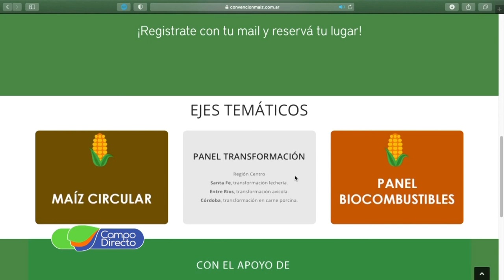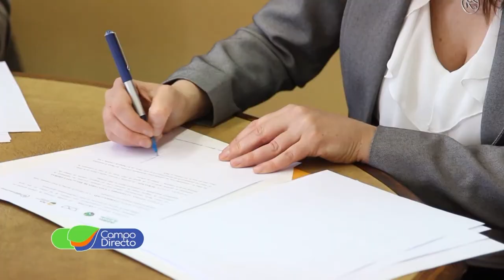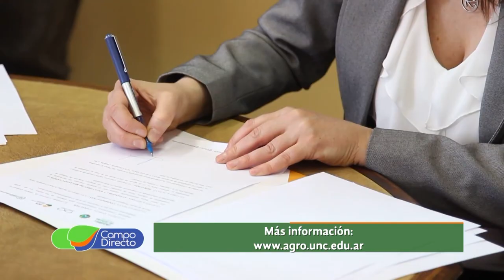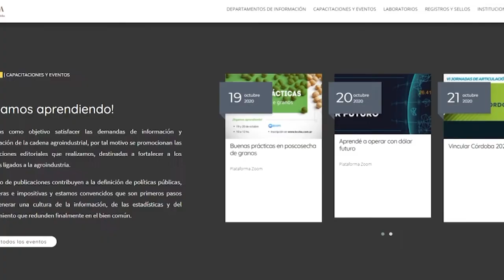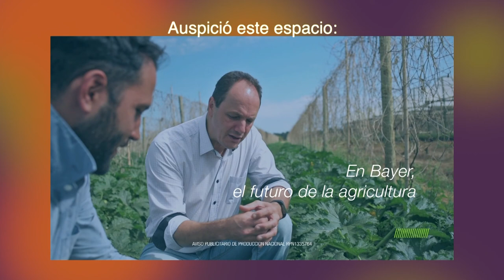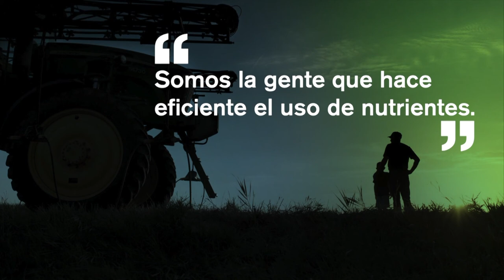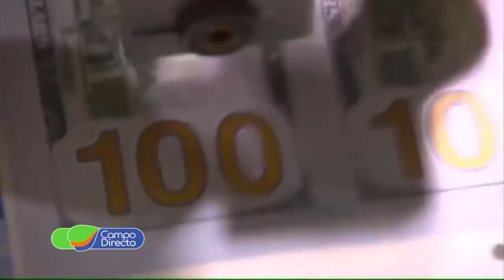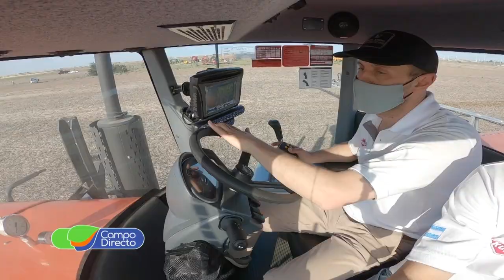Programa Campo Directo 297 14-11-2020